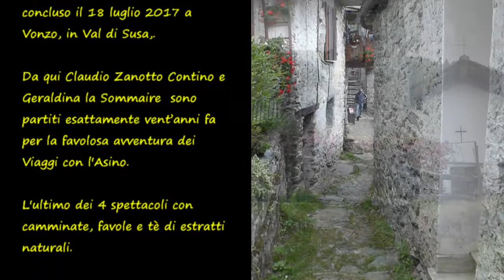Il vent'anni World Tour si conclude a Vonzo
Claudio Zanotto Contino, Geraldina, Sommario e Guido Brun concludono vent'anni di peregrinazioni ritornando al posto da cui erano partiti.
Ripartiranno? E per dove? Restate collegati al sito e ve lo diremo